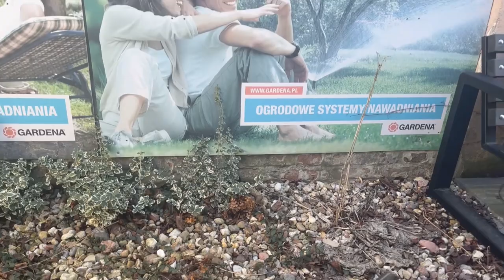Pilarka 445 i 450 👉 przegląd i naprawa 💪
Chcecie przesłać nam pilarkę na weryfikację lub naprawę - czekamy i obsłużymy Was priorytetowo !

Las24.pl Lasogrod Sp. Jawna Autoryzowany
Złoty Diler marki Husqvarna
Zapraszamy do kontaktu
🏠 adres: ul. Słowackiego 157 Radom 26-600